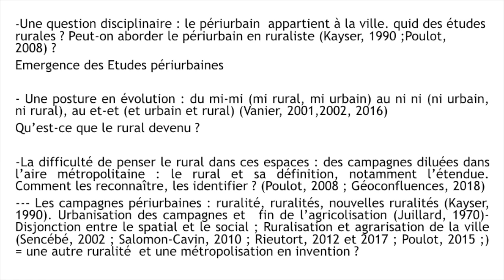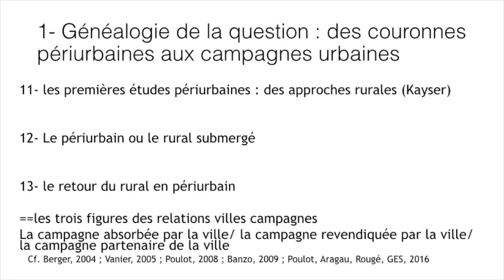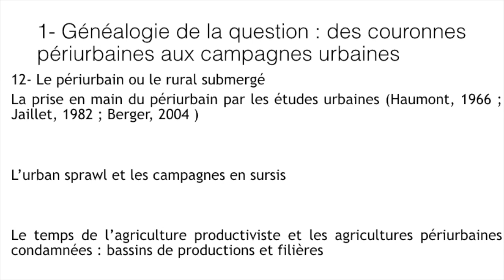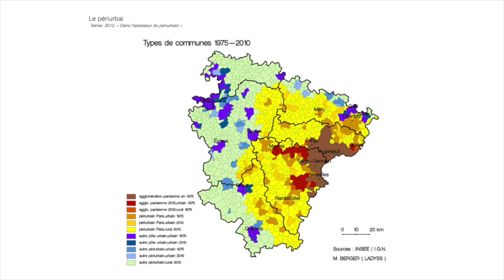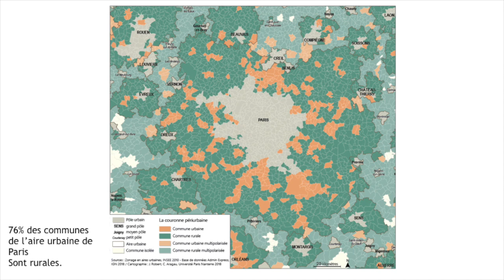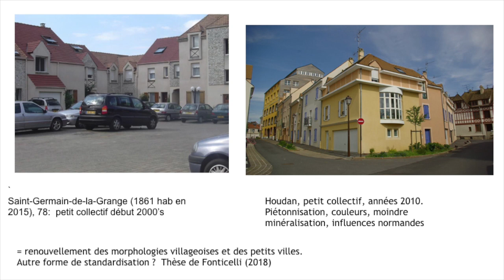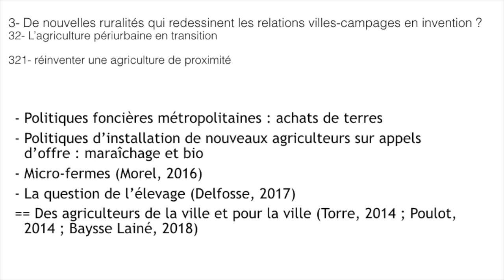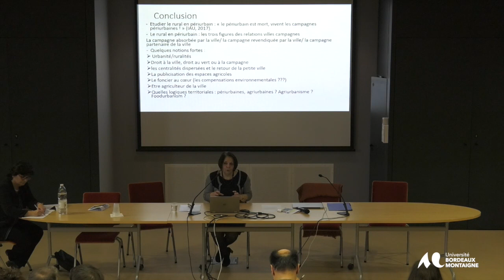Les Espaces Ruraux en France - Monique Poulot-Moreau - Université Bordeaux Montaigne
Monique Poulot-Moreau, agrégée et professeure, Université de Paris Ouest-Nanterre-La Défense, laboratoire Mosaïques-UMR LAVUE
« La question du rural dans les espaces périurbains »
Les espaces périurbains dans les découpages officiels INSEE participent de la forme nouvelle de l’urbain avec une floraison de vocabulaire (ville étalée, ville diffuse...). Toutefois près de cinquante ans après le début de la périurbanisation, ils continuent d’afficher des caractéristiques rurales (part du non bâti, surfaces agricoles, forestières et naturelles toujours dominantes), voire de revendiquer leur appartenance rurale dans le discours des élus. A partir d’exemples pris surtout dans la région urbaine française par excellence l’Ile-de-France, il s’agira d’interroger le rural en périurbain et la manière dont la géographie rurale investit ce champ dans des formalisations conceptuelles parfois partagées avec la géographie urbaine. Comment qualifier les modes d’habiter périurbain en invention : quels liens entretiennent-ils notamment avec le substrat et le paysage rural qui restent dominants ? Comment analyser le maintien des marqueurs ruraux désormais appropriés par les habitants : sont-ils devenus des moyens d’aller vers de nouvelles alliances villes-campagnes ?